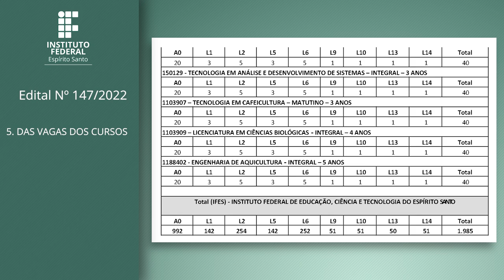Edital 147/2022 - VAGAS PARA CURSOS DE GRADUAÇÃO – MODALIDADE PRESENCIALl - PS SiSU – 2023/1